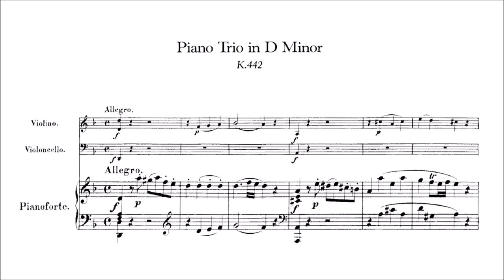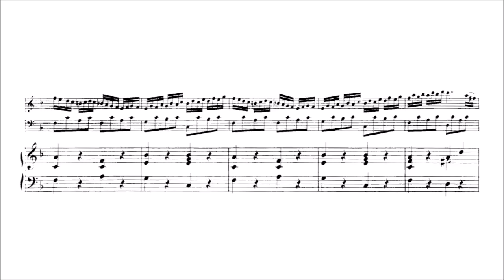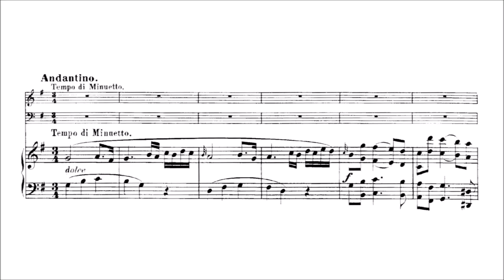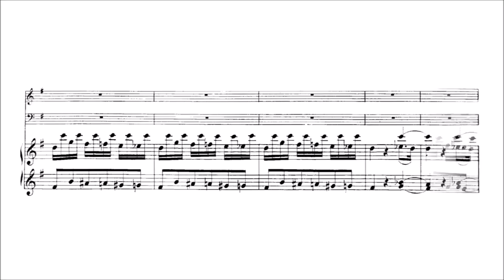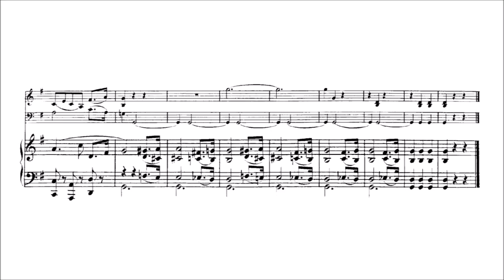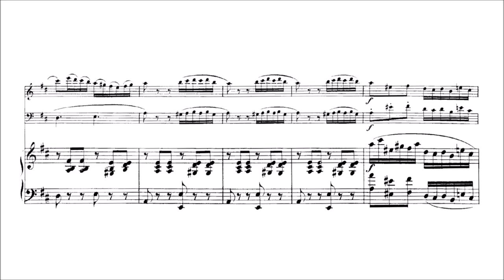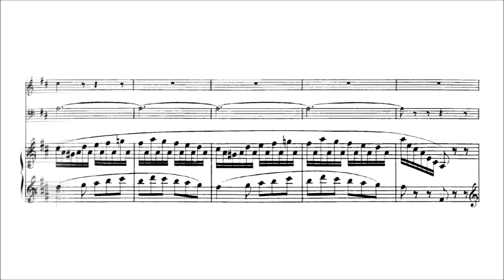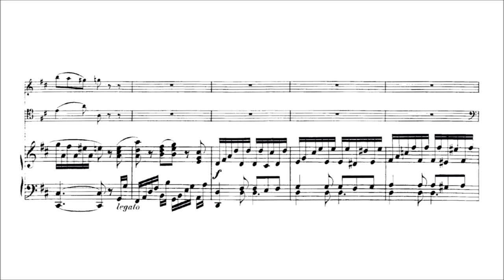Wolfgang Amadeus Mozart / Maximilian Stadler – Piano Trio in D minor, K.442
completion by Maximilian Stadler (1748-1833)

Piano Trio in D minor, K.442 (1785-88?)

I. Allegro [00:00]
II. Andantino. Tempo di Minuetto [08:13]
III. Allegro [16:06]